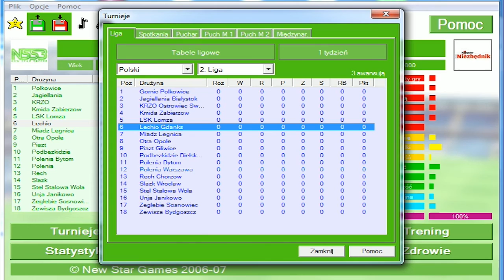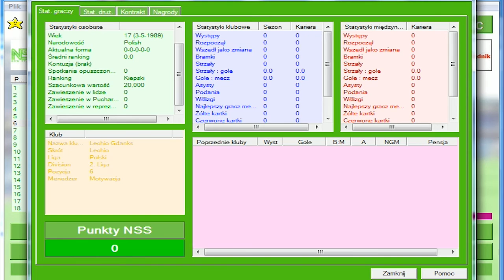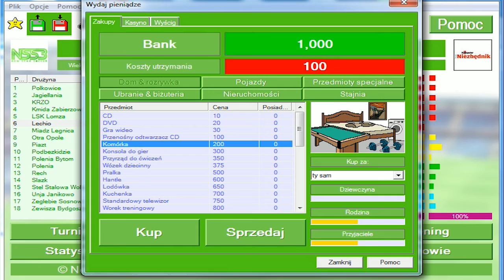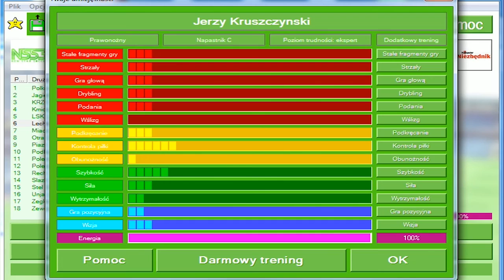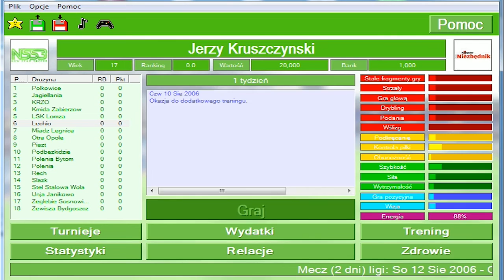Debiut w pierwszym składzie Kolejna Kariera New Star Soccer 3 odcinek 2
kolejny odcinek już w czwartek!

Pora ruszyć w piłkarski świat! Młody piłkarski diament Jerzy Kruszczyński właśnie podpisał kontrakt w drugoligową Lechią Gdańsk. Czy trener da mu szansę debiutu w pierwszym składzie? Jak przyjmą go koledzy z drużyny i kibice? Jakie niebezpieczeństwa czekają Kruchego w świecie wielkiej piłki. To jest Kolejna Kariera. Ruszamy z pierwszym sezonem New Star Soccer 3!